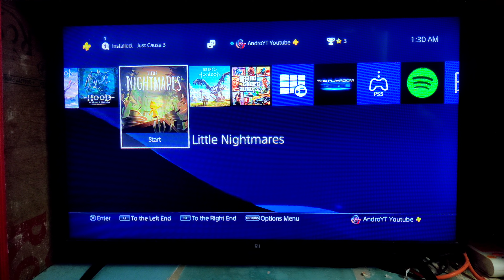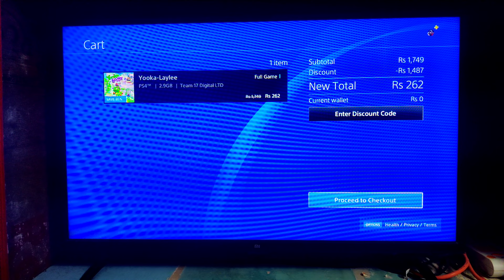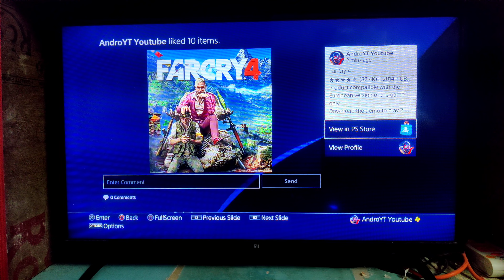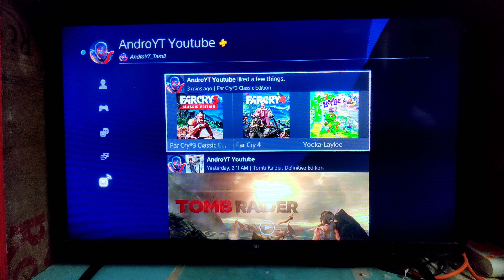PlayStation 4 Easter sale 90% Offer| Top 3 Ps4 Games Just 250 Only|Top10 ps4 Game low price Easter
Pokemon unite id--F8PF9L5

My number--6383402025